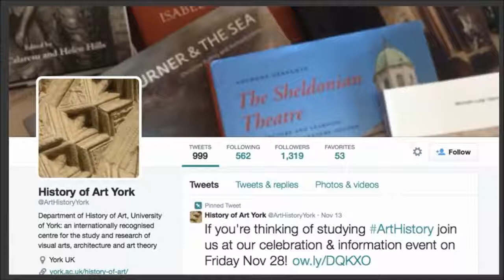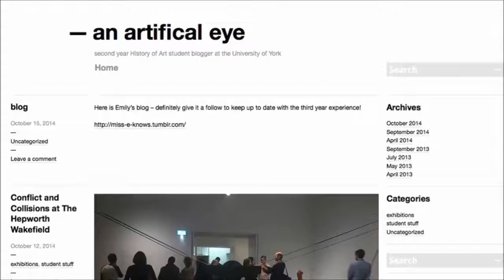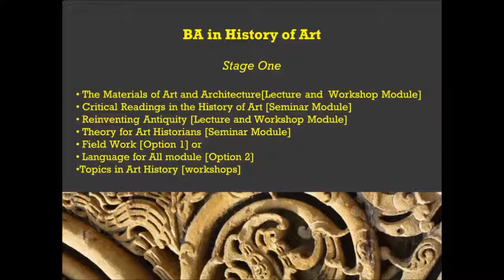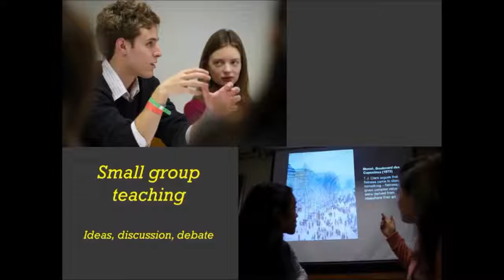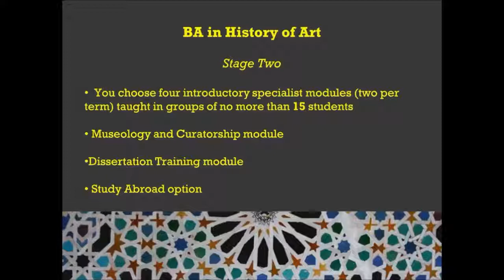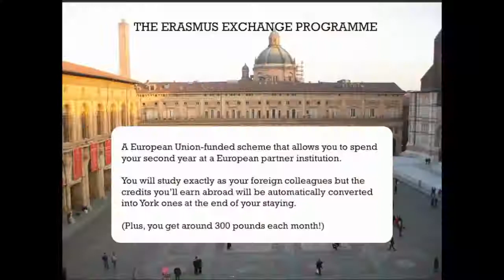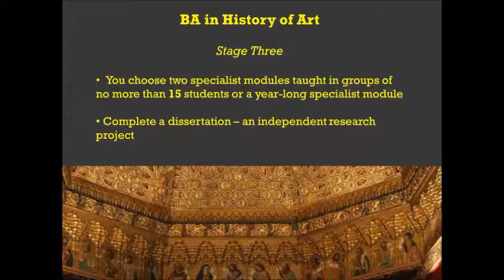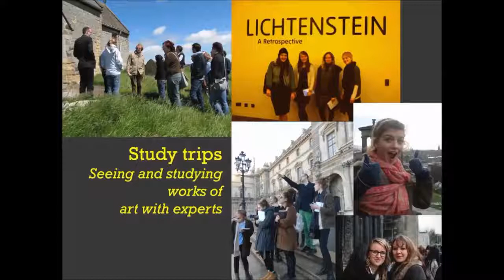History of Art @ York - Undergraduate Study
Speaker: Dr James Boaden